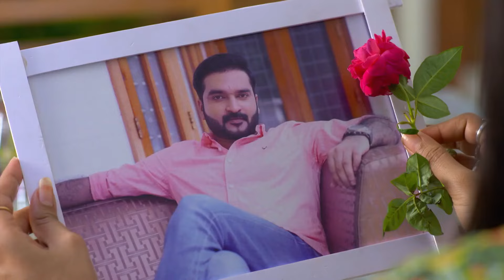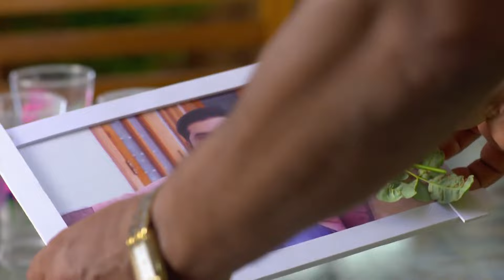Chembarathi | 12-16 July, 2021 - Malayalam TV Show - Highlights - Zee Keralam